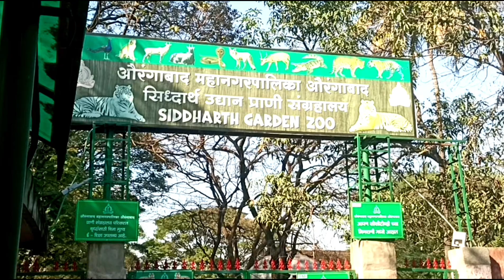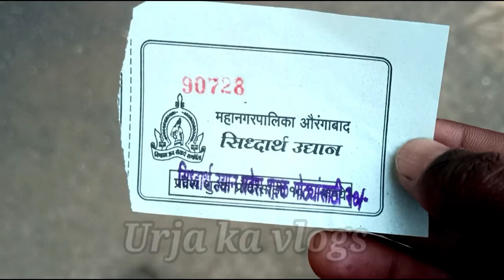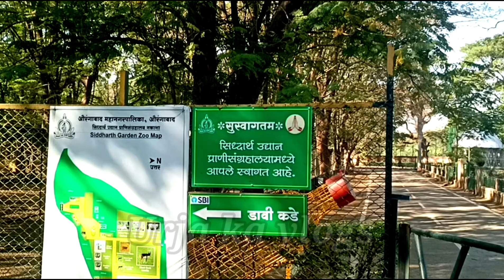shidharth garden aurangabad | सिद्धार्थ उद्यान औरंगाबाद Urja ka vlogs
shidharth garden aurangabad udyan